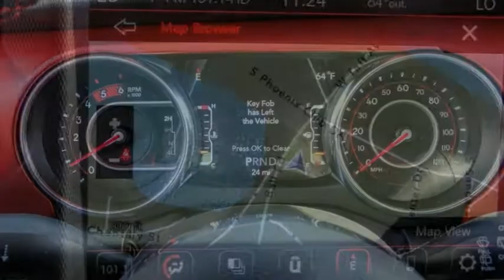2021 Jeep Wrangler ORANGE COUNTY,VILLA PARK,GARDEN GROVE,ORANGE,FULLERTON M1319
2021 Jeep Wrangler Unlimited Rubicon 4x4

1221 S. Auto Center Dr.

MCPEEK'S CDJR OF ANAHEIM PROUDLY SERVING ORANGE COUNTY, VILLA PARK, GARDEN GROVE, ORANGE, FULLERTON, AND SURROUNDING SOUTHERN CALIFORNIA LOCATIONS. THIS WHITE 2021 Jeep WRANGLER IS EQUIPPED WITH A 3.0L V6 Turbodiesel, AUTOMATIC TRANSMISSION, AND RECEIVES AN ESTIMATED 17 City/23 Hwy MPG. OR VISIT US AT 1221 S. AUTO CENTER DR. ANAHEIM, CA 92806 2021 Jeep WRANGLER Unlimited Rubicon 4x4 Bright White Clearcoat 2021 Jeep Wrangler Unlimited Rubicon 4WD 8-Speed Automatic 3.0L V6 Turbodiesel INTERIOR & EXTERIOR PROFESSIONALLY DETAILED FOR DELIVERY. All prices are subject to change without notice. All vehicles subject to prior sale. Advertised price does not include Dealer Installed Accessories or Commercial Bed/Body Upfits. Please contact dealer to receive the most up to date pricing information and complete details. 21/26 City/Highway MPG Stock #: M1319 | VIN: 1C4JJXFM4MW755966 | 2021 Jeep Wrangler Unlimited Rubicon 4x4 ALLOY WHEELS TRACTION CONTROL McPeek's CDJR of Anaheim